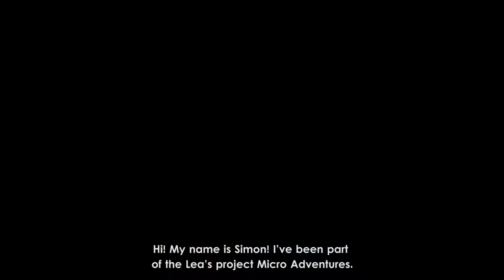Micro Adventures Pt.1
Micro Adventures is a project which aims to connect people and create beneficial opportunities for everyone involved.

Project's been shoot in three parts, where each one of them reflects a period of industry's as well as our, human development. We begun shooting in the nature, continue in fragmentary space and finish in current, modern world.

CREDITS:

Model: Pika Bernetič
Photo: Miha Peroša
Hair: Simon Volčič
Make-up: Natalie Kenda
Clothes: Karmen Koren
Assistance: Jani Slokar
Video: Andrej Curk
Creative director: Lea Bernetič

Frizerski salon Povej Naprej:

O nas

Smo mladi, obetavni in zelo kreativni posamezniki, ki tvorimo, sproščeno, ustvarjalno, homogeno in profesionalno ekipo. V povprečju imamo 10 let delavnih izkušenj. Poskrbimo, da se v našem FRIZERSKEM SALONU in SALONU ZA NEGO TELESA počutite, kar se da najbolje. Storitve, ki jih nudimo sa na najvišjem nivoju. Ekipa frizerskega salona POVEJ NAPREJ je demonstrator za lasno kozmetiko INDOLA, za področje cele Slovenije. V Januarju 2010 je bil član naše ekipe, GAŠPER KARNIČAR, izbran kot prvi AMBASADOR lasne kozmetike INDOLA za CEE regijo (Centralno Vzhodna Evropa).

Vodja SALONA ZA NEGO TELESA Sabina Karničar je med prvimi v Sloveniji dokončala šolanje za PODALJŠEVANJE TREPALNIC. Je ena z največ izkušnjami na tem področju

Pri nas ne boste imeli problema s parkiranjem, ker imamo 10 lastnih parkirnih prostorov.

Naši frizerji:

Gašper, Maruša, Simon in Helena

Za podaljške in topeje:

Sabina

Za manikuro, pedikuro in trepalnice pa za vas poskrbi Sabina

FRIZERSKI SALON
V našem frizerskem salonu vam ponujamo možnost, da se uredite od glave do pet v enem dnevu. Pri tem vam podarimo 20% popusta.

Za stranke, ki želijo biti stalno urejene, ponujamo možnost barvanja in striženja na 3 tedne. S tem vam podarimo 30% popust.

Seveda pa vas pri nas postrežemo tudi s kavico, čajem ali pa poskrbimo za vašo žejo.

Frizerske storitve

Frizerske storitve
Vse naše stranke so deležne strokovnega posvetovanja.
striženje las
barvanje las - z 90% organskimi barvami - ESSENSITY
barvanje las - večpastno , modno , pramena , ..
spenjanje las - poročne in maturantske frizure, frizure za valeto ,..
podaljševanje las in zgostitev las
tupeji
dredloksi
Podaljševanje las je namenjeno strankam, katere želijo imeti lepe dolge lase, naravnega izgleda. Lahko pa jih vstavimo isto dolžino, kot so vaši lasje, kar zagotovi maksimalno zgostitev.

Tupeji so namenjeni strankam, katere želijo prikriti delno ali popolno plešavost. Na lasišče se namesti mrežica na kateri so že nameščeni lasje. Lasišče pa lahko diha, ker ga prekriva tanka mrežica, katera je pritrjena s keratinskim obročem na lase tik ob lasišču.

Triglavska ulica 63
1000 Ljubljana

Telefon:

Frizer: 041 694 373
Nega telesa: 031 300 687